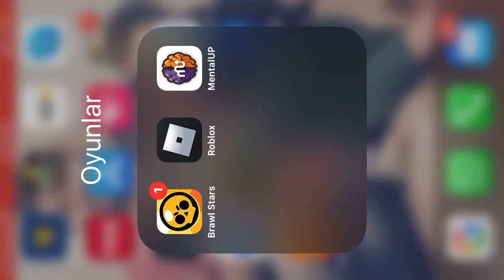Brawl stars rico & bo wars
Rico & bo wars